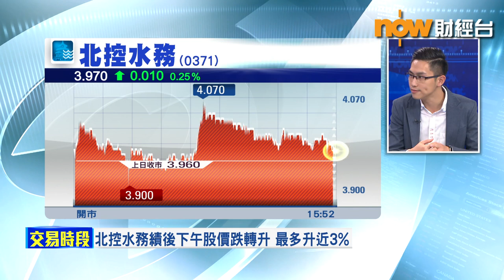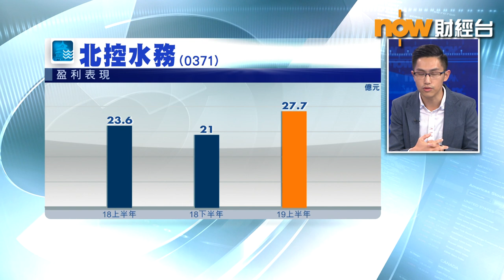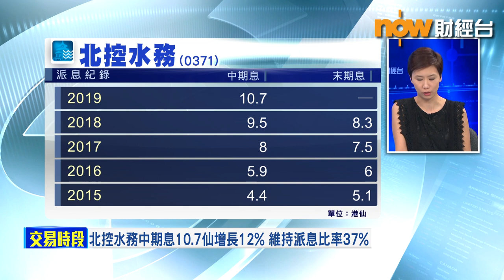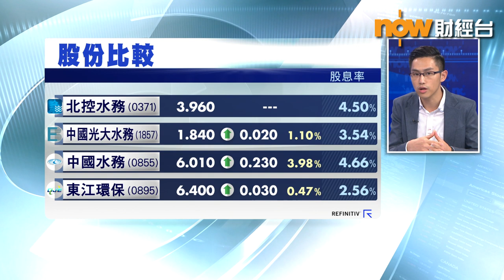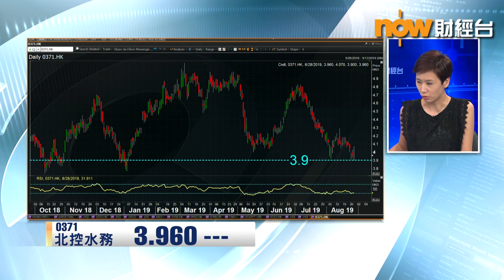【專家分析】北控水務業績料有穩定增長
北控水務(00371)公布業績，半年純利升17%，不過股價走勢比較反覆，午後曾經升2.7%，但尾市升幅已經大幅收窄。
黃偉豪 Ravi 認為，市場普遍對份業績收貨，預期市盈率(PE)唔夠10倍，但都可以有咁嘅盈利增速，以公用股嚟講算幾唔錯。